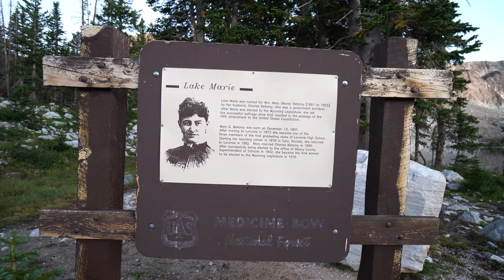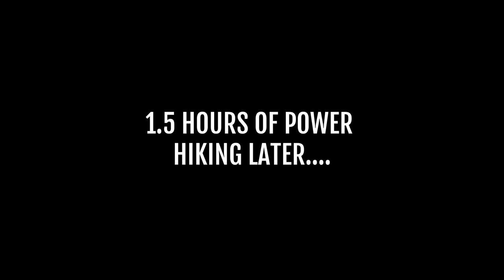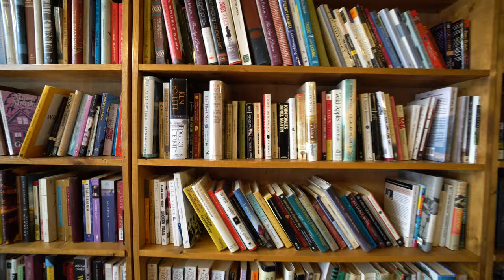Welcome to Wyoming: Hiking Medicine Bow Peak + exploring Laramie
Wyoming, we’re in love with you already! We spent half a day hiking and eating unique foods in the Laramie area of Wyoming and fell madly in love with the scenery, friendly people, and cute small town vibe. We cannot wait to share more of our adventures in this incredible state!